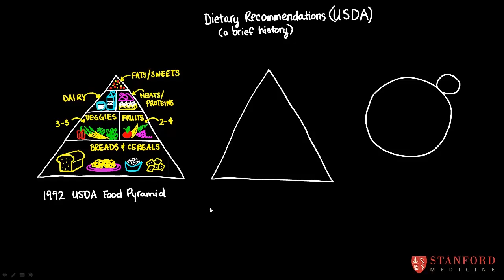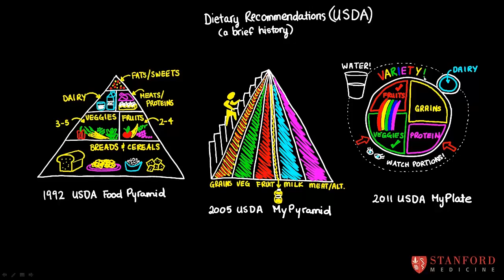Child Nutrition : USDA nutrition guidelines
USDA nutrition guidelines - Université de Stanford - Coursera.MP4 Eating patterns that begin in childhood affect health and well-being across the lifespan. The culture of eating has changed significantly in recent decades, especially in parts of the world where processed foods dominate our dietary intake. This course examines contemporary child nutrition and the impact of the individual decisions made by each family. The health risks associated with obesity in childhood are also discussed. Participants will learn what constitutes a healthy diet for children and adults and how to prepare simple, delicious foods aimed at inspiring a lifelong celebration of easy home-cooked meals. This course will help prepare participants to be the leading health providers, teachers and parents of the present and future.The text and other material in this course may include the opinion of the specific instructor and are not statements of advice, endorsement, opinion, or information of Stanford University.